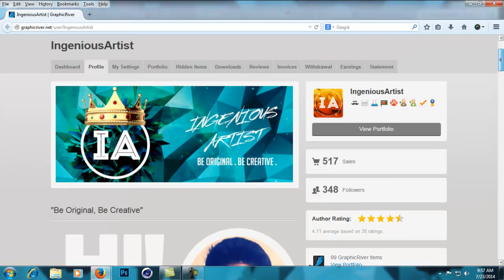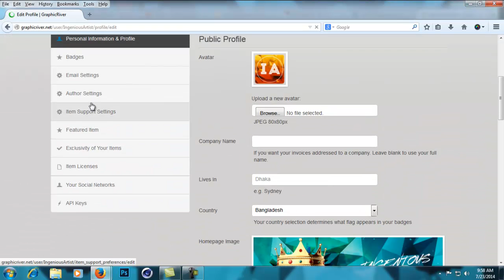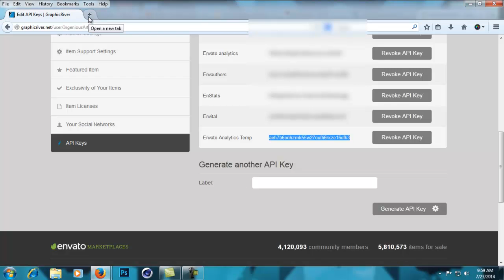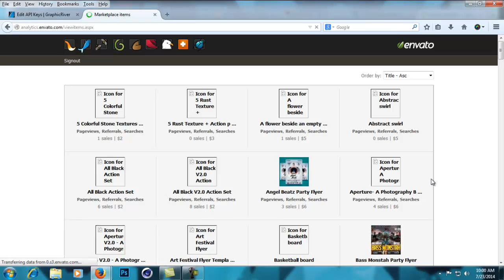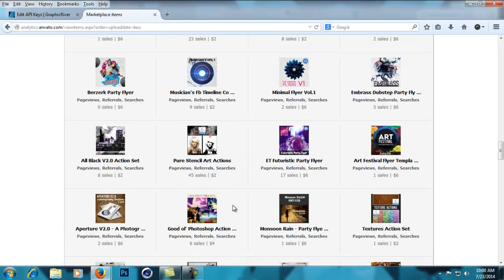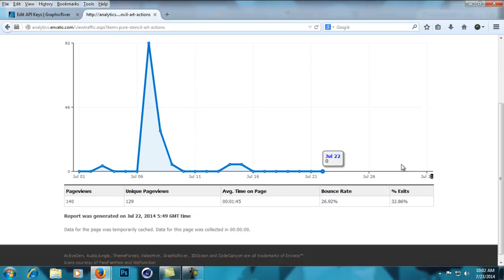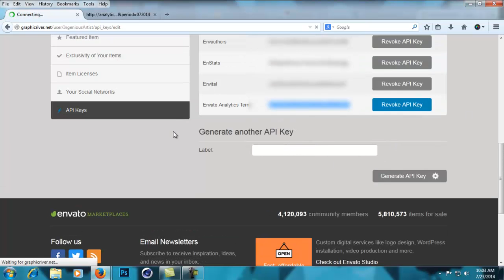Envato Analytics Tutorial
In this tutorial i will show you how to create an API key and log in to Envato Analytics to see traffic information about your items.

Q: Why should you this?
A: Well to be honest i don't like to market my products much and most of the time i completely forget about envato analytics. But this is very helpful to someone who would want to promote their products and see detailed info about where the clicks are coming from and which place can bring potential buyers, which place gets the most hits. All this information could help you market your products better and gain more earnings from sales/referrals!

Also hit me up in the comments if you want anything specific :)